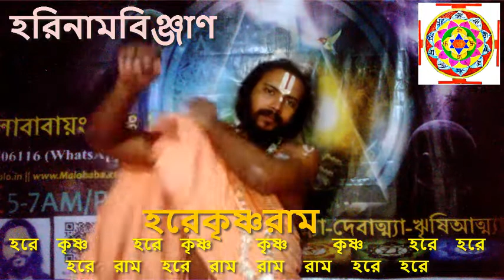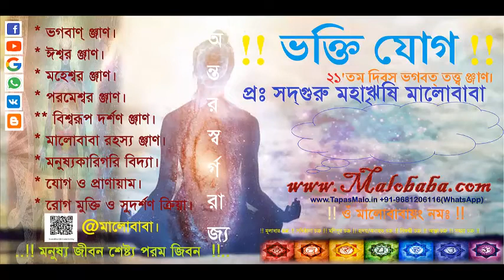Hare Krishna's Truth হরে কৃষ্ণ নাম যোগ (P4) Hari Naam Tatwa By: SadhGuru Maharishi Malobaba